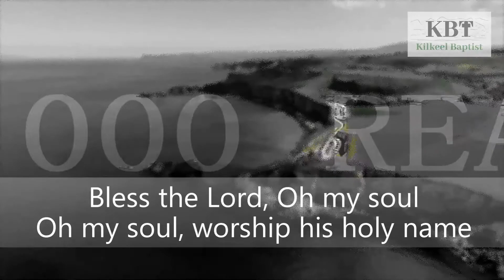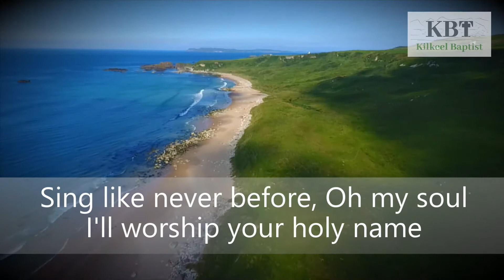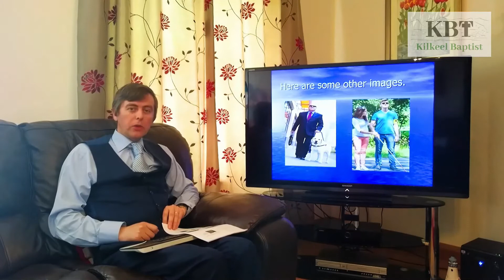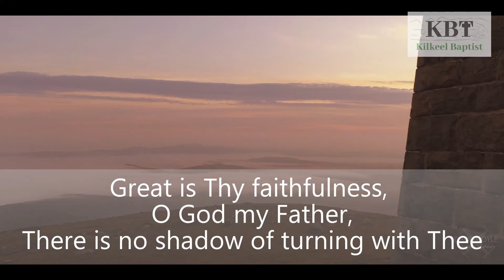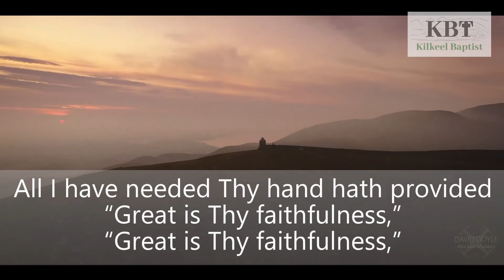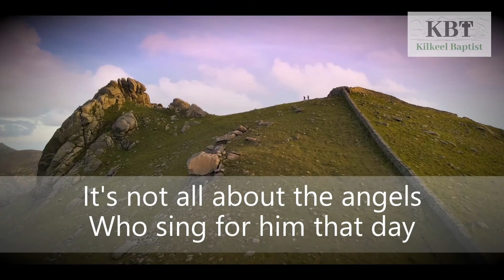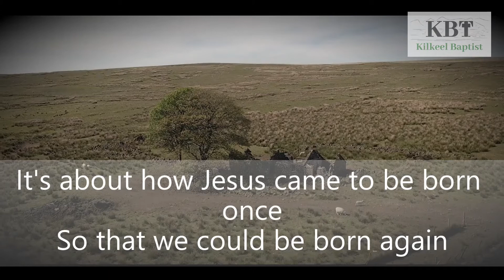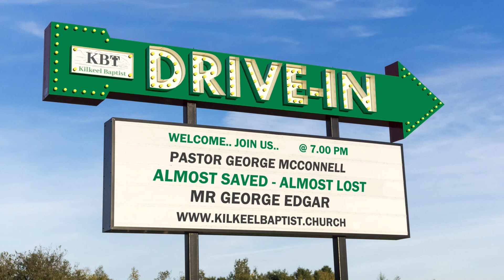"Staying Strong In Times of Trouble"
Pasor George McConnell